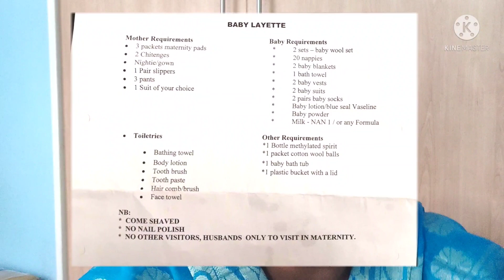ఆఫ్రికాలొ నా pregnancy and Child birth experience vlog in Telugu (Zambia) | Child vaccination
pregnancy and delivery experience in my life in Zambia during covid-19. My self unable to travel to india due to Lockdown in india and rest of the world.